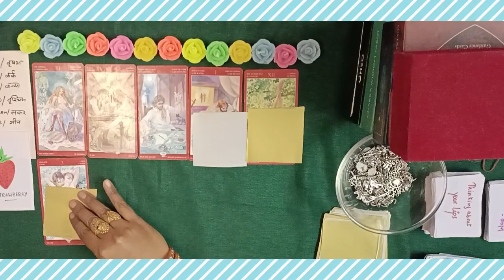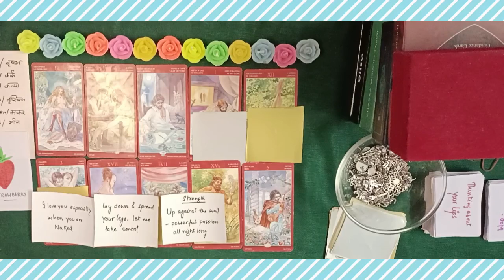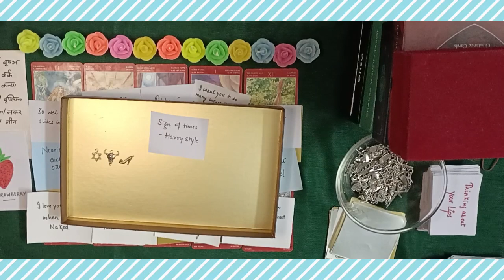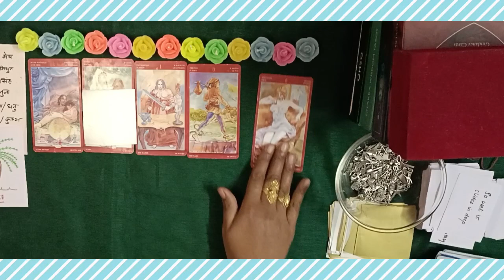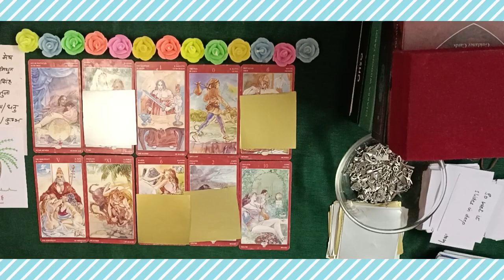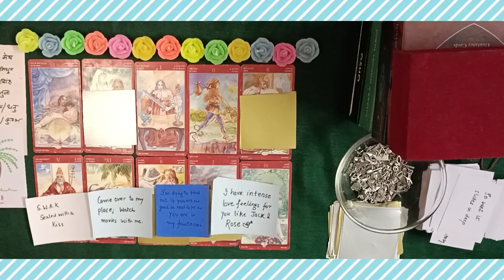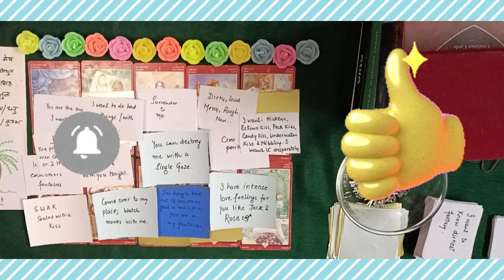💋🔥 Your FIRST INTIMATE NIGHT with spouse 💕 Events Romance💋LOVE MESSAGES SONGS 💖🔮 PICKACARD#tarot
❤️‍🔥 TIMESTAMPS ❤️‍🔥
00:00 intro
00:40 pile1(Taurus,cancer,virgo,scorpio,Capricorn,pisces)
13:20 pile 2(Aries,Gemini,Leo,Libra,sagittarius,aquarius)